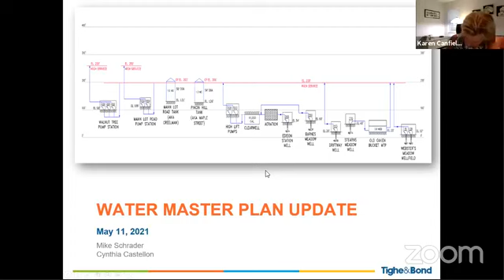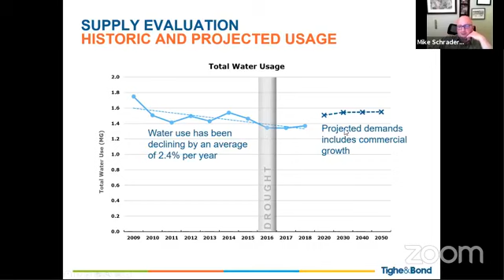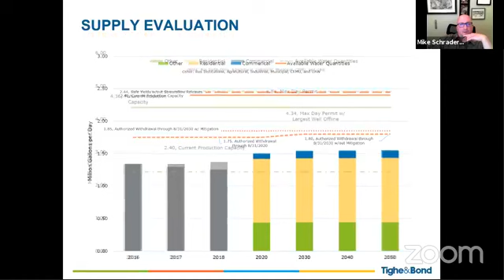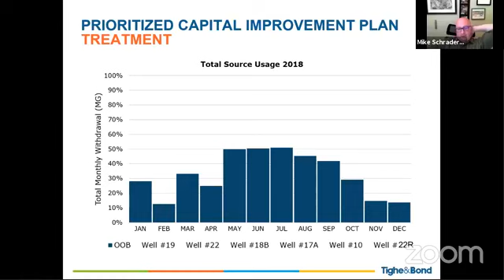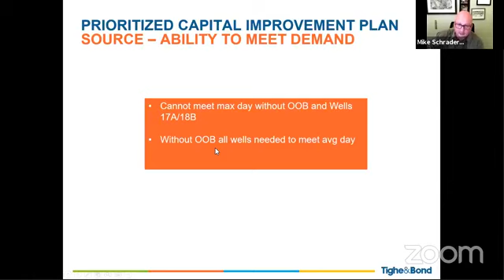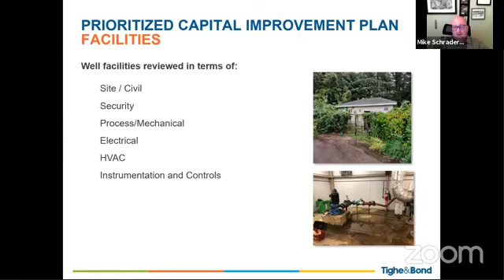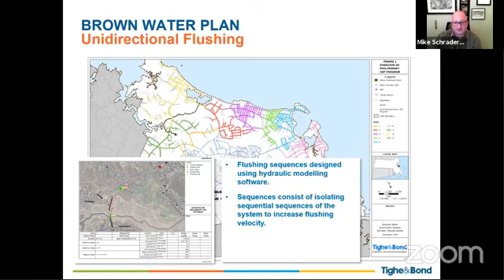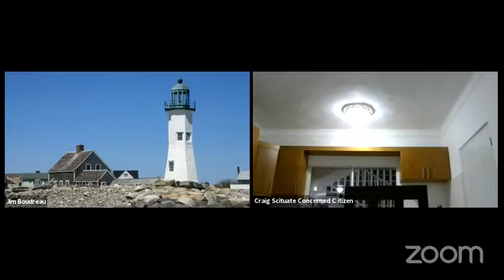Scituate Select Board Meeting - 05/11/2021